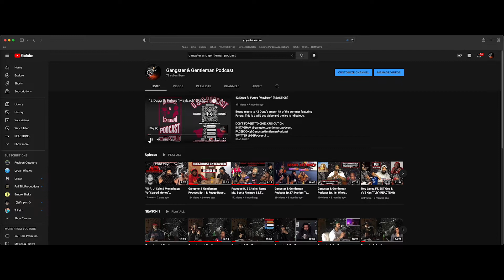GO SUBSCRIBE!!!!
It's crazy they didn't believe me,
now they see me on tv!!!
now my hater wanna be me,
but I don't see em no stevie!!!